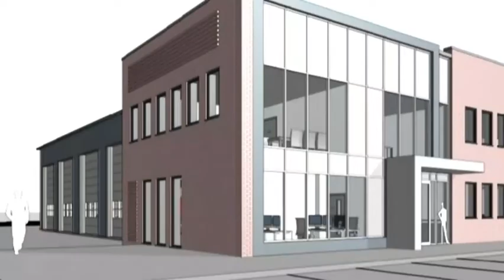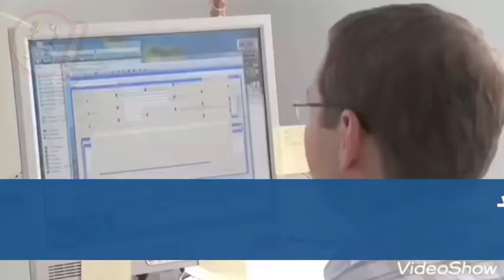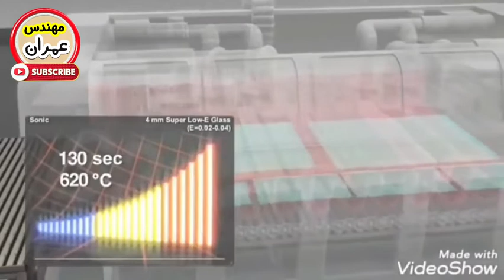شیشه سکوریت چیست ؟ چرا استفاده از آن اینقدر گسترده شده است ؟ Tempered glass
ـــــــــــــــــــــــــــــــــــــــــــــــــــــــ
🔹عدم امکان تغییر در شیشه های سکوریت :

یکی از مهم ترین معایبی که می تواند هنگام استفاده از شیشه های سکوریت مشکل ساز شود، این است که شیشه های میرال بعد از تولید دیگر قابلیت لبه زنی، برش، سوراخ کاری و کارهایی از این قبیل را ندارد.

🔹قیمت شیشه سکوریت :

قیمت شیشه های میرال نسبت به شیشه های عادی و معمولی بالاتر است و این مسئله  می تواند به عنوان یکی از معایب شیشه سکوریت بر شمرده شود، اما از طرفی این قیمت بالاتر نسبت به کیفیت بالاتر این شیشه ها بهینه به نظر می رسد.

🔹حساسیت شیشه سکوریت :

درست است که شیشه های سکوریت مقاومت بسیار بیشتری نسبت به شیشه های معمولی دارند، اما لبه و گوشه های این نوع شیشه در برابر کوچکترین ضربات بسیار شکننده و حساس است. در صورتی که یک قسمت از شیشه های میرال یا سکوریت دچار شکستگی شود و یا ترک بردارد، کل شیشه خرد شده و فرو می ریزد.